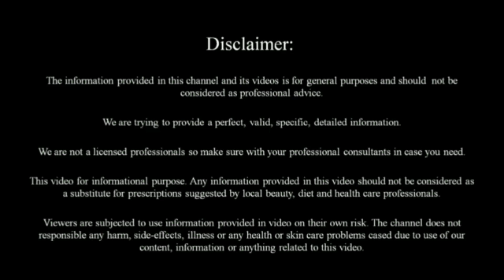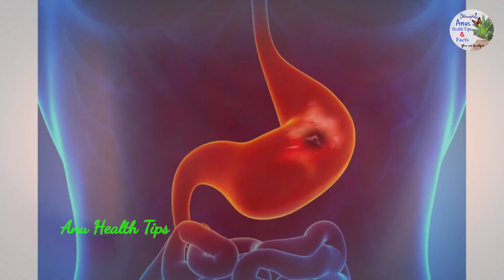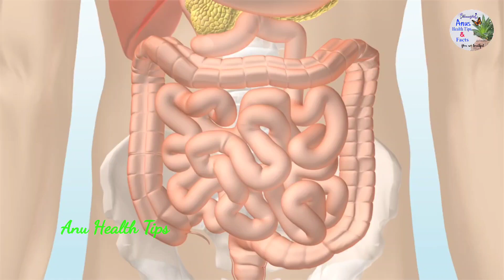ACIDITY గ్యాస్ మరియు మలబద్దక సమస్యకు ఇంట్లోనే అద్భుతమైన ఆయుర్వేద చిట్కాలు|Quick Relief From Acidity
ACIDITY గ్యాస్ మరియు మలబద్దక సమస్యకు ఇంట్లోనే అద్భుతమైన ఆయుర్వేద చిట్కాలు|Quick Relief From Acidity  & Gas

Buy Online👇👇👇
Avipatikar Choornam ( అవిపతికర్ చూర్ణం)

*Hello Friends*

All the information provided on Anus Health Tips & Facts Channel (including articles, photos, videos and blog) are based on
Indian old heritage practices, alternative medicine, traditional medicine, ancient system, knowledge available with the individuals, communities, tribal and
folk practices which are transferred in Indian society by generation to generation with or without documentation and training system.

Anus Health Tips & Facts Channel,any part of this channel and/or any member does not claim to treat and/or cure any disease, medical condition
or beauty problem.

The information provided in this site is intended to provide free education about certain medical conditions and certain possible treatment.
It is not a substitute for examination, diagnosis, treatment and medical care provided by a licensed and qualified health professional.
If you believe you, your child, or someone you know suffers from the conditions described herein, please see your health care provider immediately.

Anus Health Tips & Facts Channel does not directly or indirectly practice medicine, nor does it dispense medical advice, diagnosis,

You acknowledge and agree that Anus Health Tips & Facts Channel is not liable for any loss or damage which may be incurred by you as
a result of the availability of those information provided here, or as a result of any reliance placed by you on the completeness,
accuracy or existence of any information provided by Anus Health Tips & Facts Channel